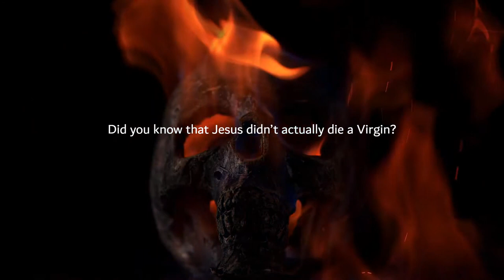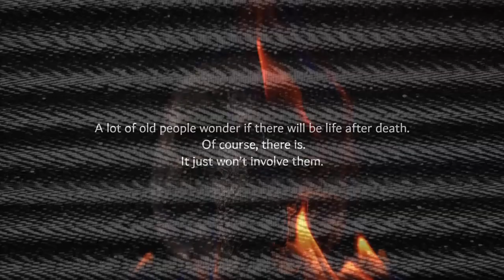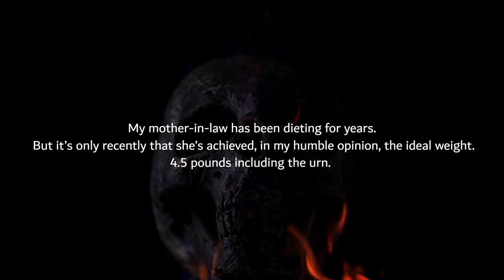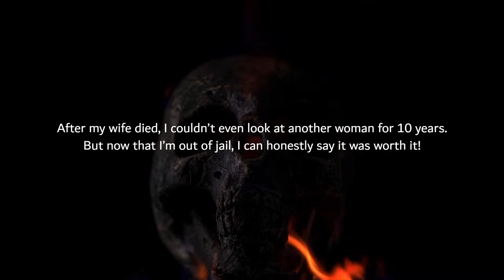Harmless Jokes - The Ghost Show Moment